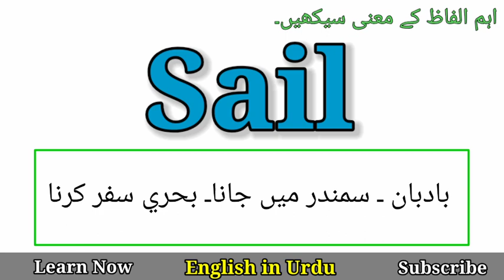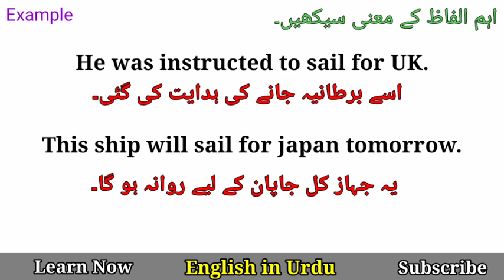Sail Meaning in Urdu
Words Meanings
english vocabulary
vocabulary words meanings
english
English
English topics
Vocabulary in Urdu
vocabulary
vocabulary

Words Meanings
english vocabulary
vocabineer
vocabulary words meanings
short english
trending English
trending English topics
British
language salad
short viral vocabulary
viral english
ilets vocabulary
new vocabulary
English language